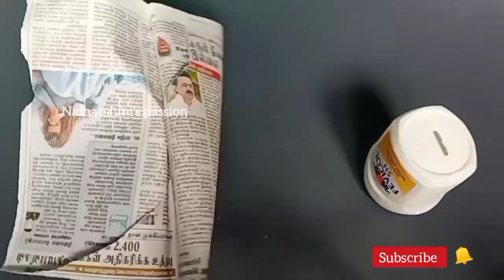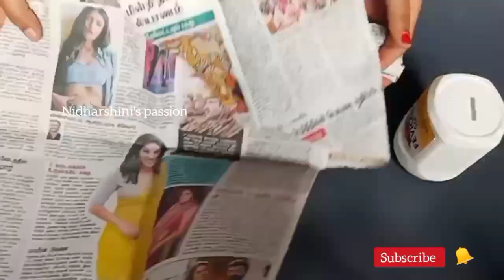Best out of waste| Piggy bank making| DIY| Elephant coin holder| Plastic bottle craft idea